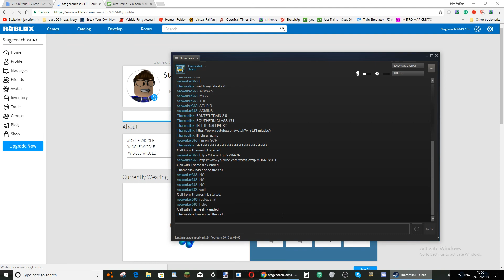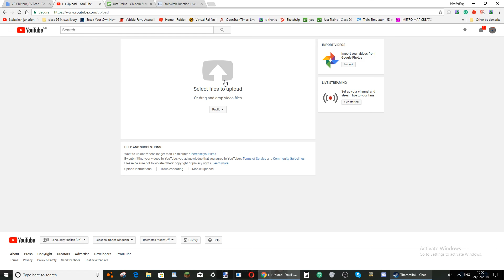DERAILING DRDOO 2018 :D | GCR Gameplay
Sorry for the loud microphone, I don't know how to turn it down.